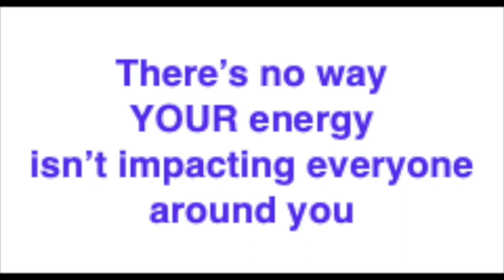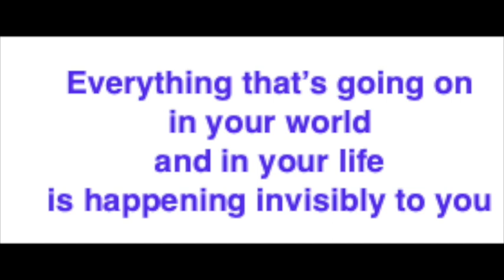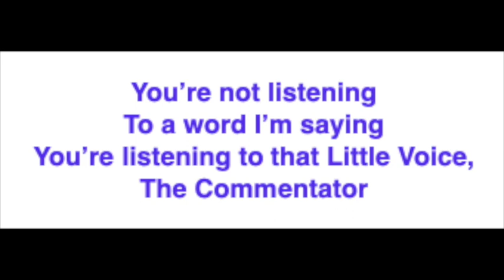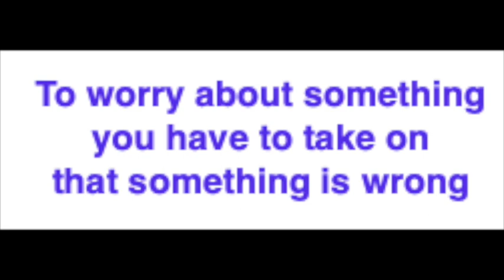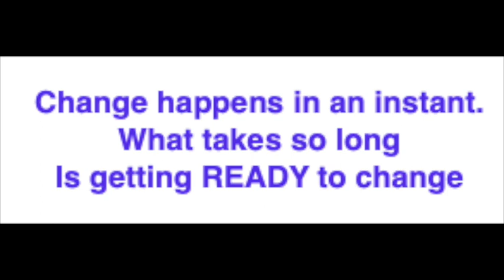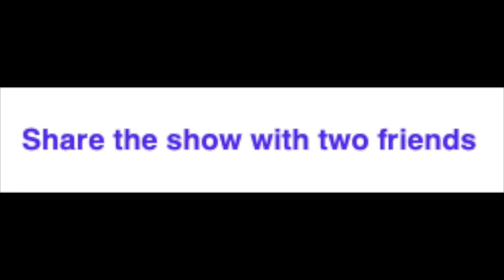Why Worry?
Are you a worrier? Know anyone who is?

Do you wonder why some people worry? What happens when someone worries? Does it change the situation?

Ali Bierman shares why people worry and what to do instead. She then addresses the invisible energies that drive the choices you make - always out of awareness. If you wonder why your world looks the way it does, start here to get your answers.

Even better, discover how to get control over what happens to you - why and how. Well, to a degree. It is all about awareness - conscious awareness of what you now have no idea impacts you in each moment.

All recommends Eckhart Tolle’s masterpiece, The Power of Now.

Ready to join Ali and other Epic Adventure Seekers in a LIVE video chat each month?